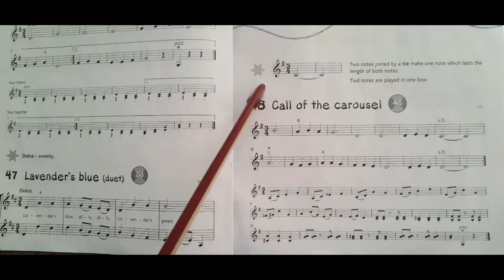Violin-🎠🎠Call of the Carousel🎠🎠-Lesson 48